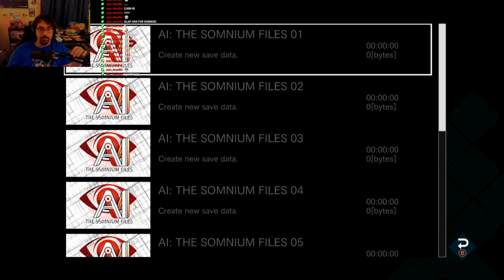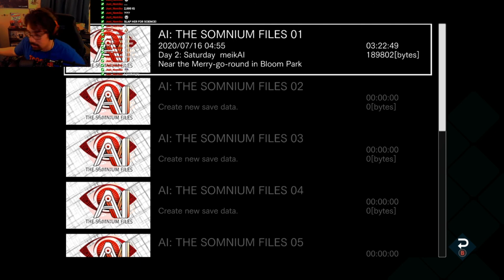What she really saw | AI: The Somnium Files part 6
Yooooo,

This is the final VOD Bite from VOD 1. Please let me know if you'd like more Bites of the previous streams and I will get on that and continue upload Bites of future streams aswell!